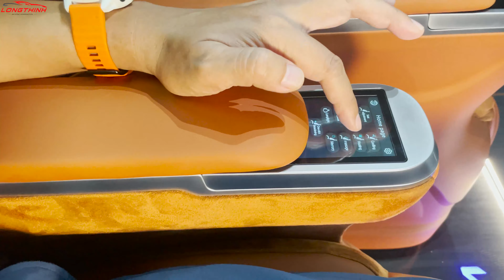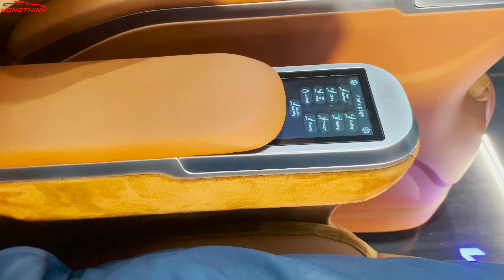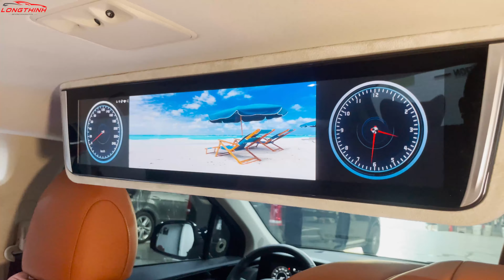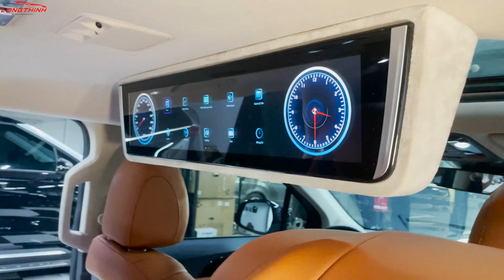[ KIA CARNIVAL ] Và Gói Nâng Cấp 100TR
Vẫn là chiếc xe đang hot nhất trên thị trường KIA CARNIVAL . Với đầy đủ các tính năng thoả mãn nhu cầu của người dùng và vô vàn các món đồ chơi có thể gắn trên chiếc xe này.

Để có thể trở thành một chiếc xe được gọi là Hoàn Hảo thì cần lắp thêm bộ ghế VIP với đầy đủ các tính năng như: Massage, Thổi Mái, Làm Nóng, Xoay 360 độ, Ghép thành chiếc giường.

Chi phí lại cực kì vừa túi tiền. Chỉ với hơn 100tr chúng ta đã có một chiếc xe Hết Nước Chấm.

🏠 Ngõ 61 Lê Văn Lương - Trung Hoà - Cầu Giấy - Hà Nội